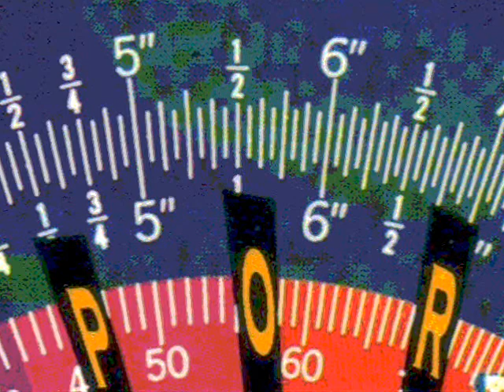Caterwaul - Maeven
The Nature Of Things 1987

Maeven

Maeven's ghost
Maeven's gauze
Maeven her hair of gold
Maeven's ghost her hair of gold is gauze
Maeven's gone